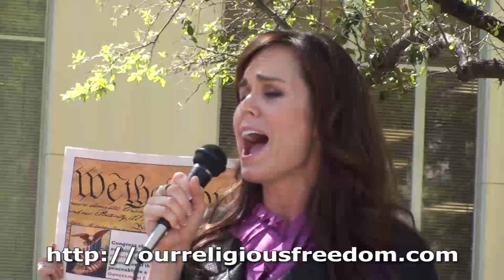Michele Wetteland Inspired Attendees At Fort Worth Religious Freedom Rally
Michele Wetteland Inspired Attendees At the Fort Worth Rally For Religious Freedom. She encouraged citizens to stand up for our religious freedom, pray, contact our government officials and educate our family and friends.

Michele Wetteland is a sought after public speaker, motivator & teacher.  She has been featured coast to coast from venues as small as home groups to as large as the pulpit on Sunday mornings, and couples retreats for Major League Baseball and the NFL. Michele gives a dynamic and entertaining interview, drawing from a wide range of personal experiences, sure to delight and engage almost every demographic.  She has a unique gift to entertain and inspire both men and women, young and old.

Michele's early aspirations were in Radio and Television news reporting.  She obtained a degree in R/TV/Film, and has done extensive work in both fields.  Michele stepped away from her full time career when she began having children, choosing instead to inspire some of America's greatest in Commerce, Entertainment and Family development through weekend retreats and bible study.  Michele has been married for more than 20 years to John Wetteland, the 1996 World Series MVP for the New York Yankees and 2005 Texas Rangers Hall of Fame Inductee. Together they have traveled the world sharing God's love in numerous capacities, while raising their 5 children.   John and Michele have twin daughter's Katie and Addie, the focus of the "Katie and Addie Love" children's series, along with their son J.D., youngest daughter Annabelle, and R.J., a child they took legal guardianship of at the age of 16.  Michele resides in the Dallas/Fort Worth area.